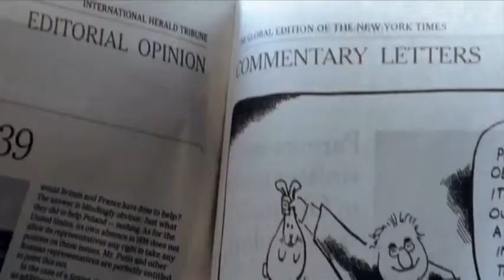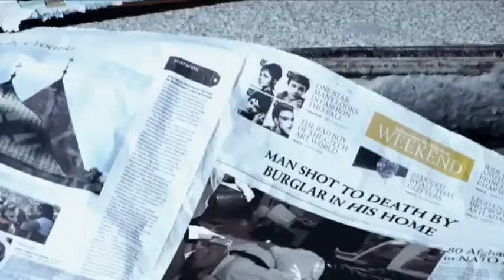Epica _ Unleashed (HD)